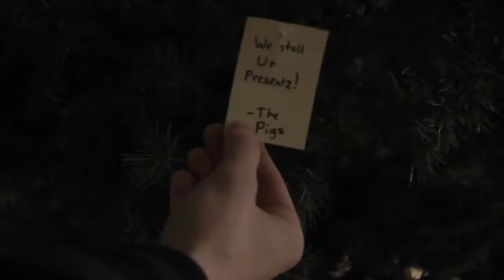Real Life Angry Birds Seasons ❅ Christmas ❅